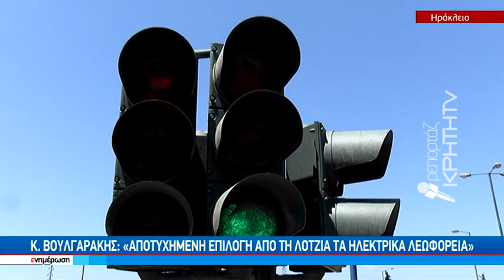Κυκλοφοριακές αλλαγές και πεζοδρομήσεις προ των πυλών στο κέντρο του Ηρακλείου